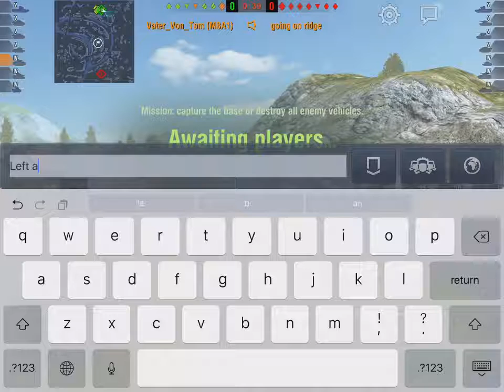WoT Blitz Game Play - DW2 and M8A1 Platoon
Footkick platooning on Castilla.